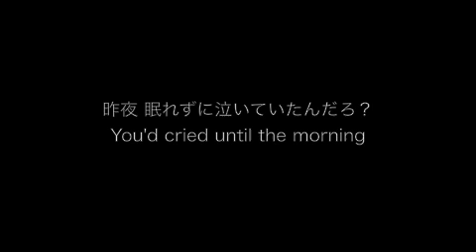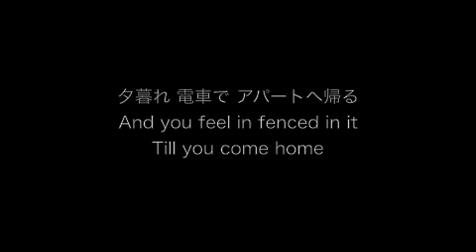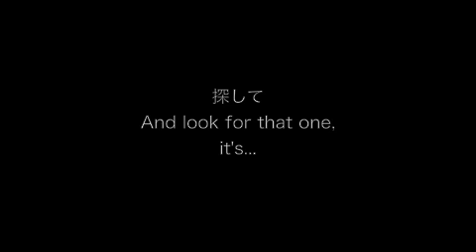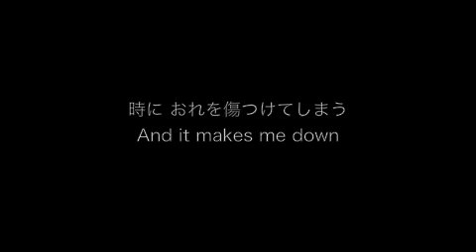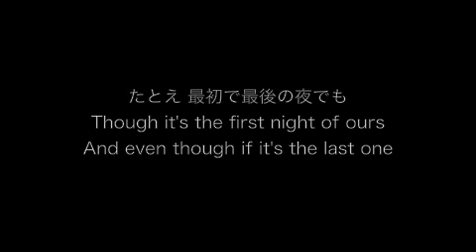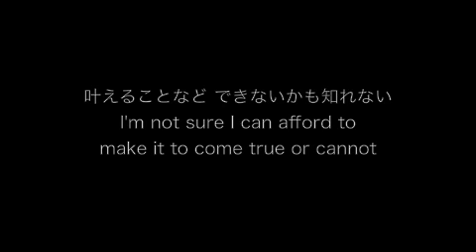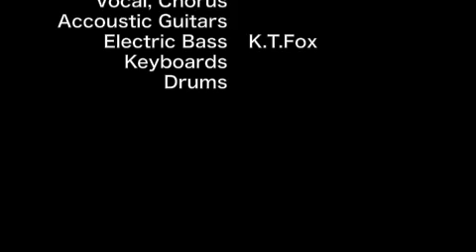もうひとつの土曜日 - Another Saturday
浜田省吾「もうひとつの土曜日」を一人で演奏してみた。Wasted Tears バージョンを可能な限り再現。

I played Shogo Hamada's "Another Saturday" by myself. I tried to follow the version in his album "Wasted Tears" as I could.